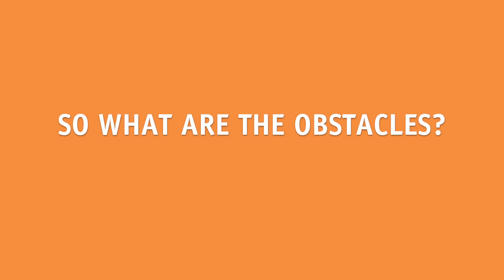Passenger Seat Series: Total Gridlock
Can total gridlock be the answer to our congestion woes? John Godfrey, former Minister of State for Infrastructure and Communities believes so, provided there are alternative options, like public transit.